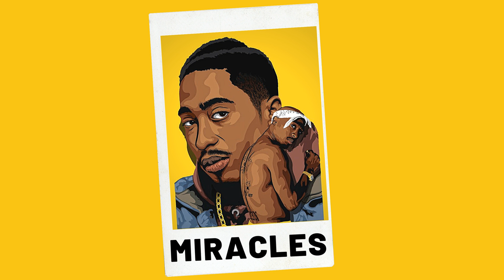[FREE] The Notorious B.I.G x 2pac type beat - Miracles | 90's Gangsta rap instrumental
| [FREE] The Notorious BIG Type Beat x 2pac type beat | 90's Gangsta rap type beat | East/West Coast - Miracles

Beat prod. by KloudNineMusic

Looking for a 90's gangsta rap type beat? Here you go! This beat features The Notorious B.I.G. and 2pac samples. It's perfect for East Coast/West Coast type beats.

Looking for a free type beat? You've come to the right place! In this video, I'm sharing with you a free type beat featuring The Notorious B.I.G. and 2pac samples. This beat is perfect for any type of music you want to create. Whether you're a musician or a novice producer, this beat is sure to help you create awesome tracks!

🎵 Exclusive Rights Owner Type Beats

🎵 Hip Hop Type Beat x Rap Type Beat x Boom Bap Type Beat x Old School Type Beat

🎵 R&B Beats x R&B Instrumentals x R&B Type Beat

🎵 Trap Beats x Trap Type Beat x Trap Instrumentals

🎵 Pop Beats x Pop Type Beat x Pop Instrumentals

🎵 West Coast Beats x West Coast Type Beat x West Coast Instrumentals

🎵 Electronic Beats x Electronic Type Beat x Electronic Instrumentals

Related:
Biggie Smalls Instrumental
Free Biggie Smalls Type Beat 2023
Free 2Pac Type Beat 2023
2Pac Instrumental
90s Type Beat
Gangsta Type Beat
Rap Type Beat
Gangsta Rap Type Beat
Busta Rhymes Type Beat
50 Cent Type Beat
Fabolous Type Beat